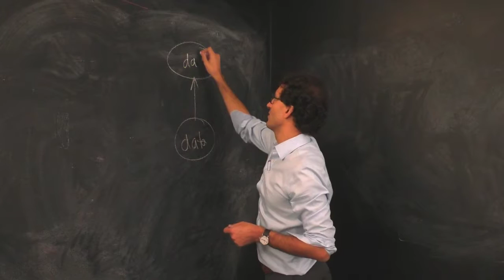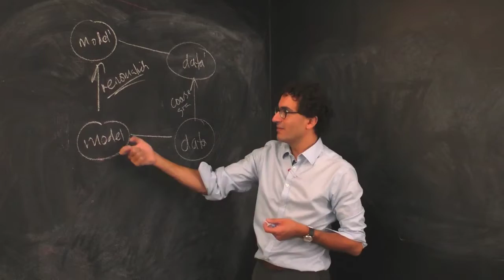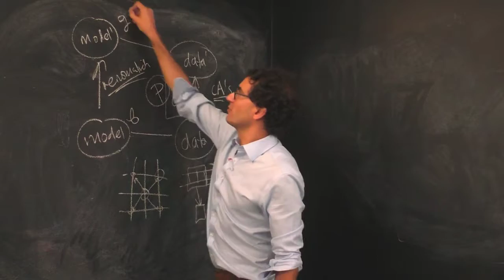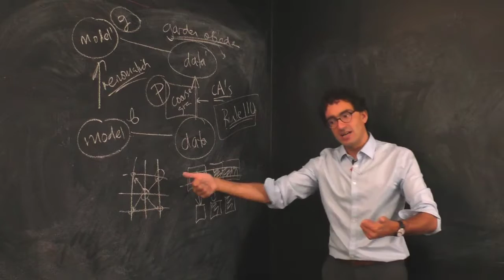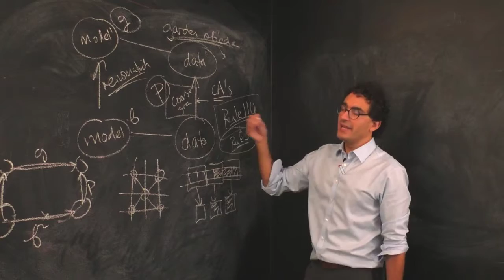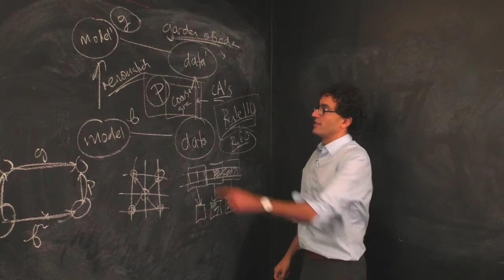Renormalization: Conclusion: Keeping the things that matter Pt I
These are videos form the online course ‘Renormalization’ hosted on Complexity Explorer (complexityexplorer.org) and taught by Professor Simon DeDeo.

This course will take students from basic concepts in information theory and image processing to some of the most important concepts in complexity, including emergence, coarse-graining, and effective theories. Only basic comfort with the use of probabilities is required for the majority of the material; some more advanced modules rely on more sophisticated algebra and basic calculus, but can be skipped. Solution sets include Python and Mathematica code to give more advanced learners hands-on experience with both mathematics and applications to data.